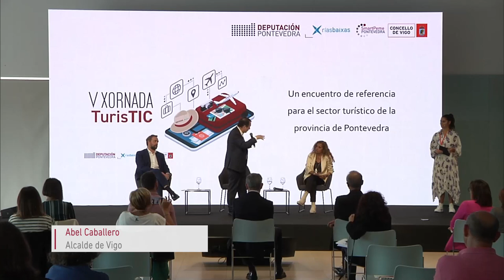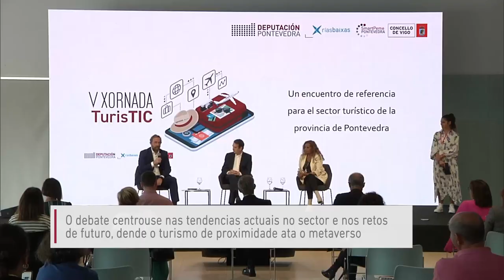Apertura institucional da V Xornada TurisTIC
O Secretario de Estado de Turismo Fernando Valdés, a presidenta da Deputación Carmela Silva e o alcalde de Vigo Abel Caballero participan na apertura da V Xornada TurisTIC, organizada pola Deputación de Pontevedra e celebrada o Día Internacional do Turismo.